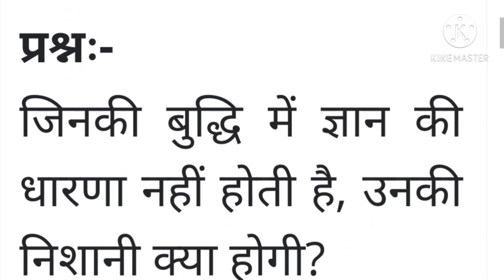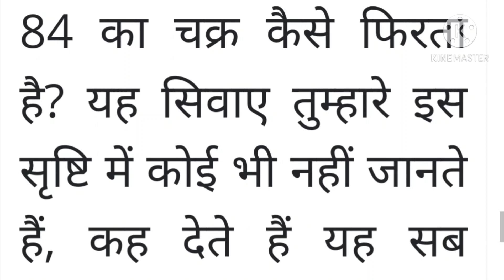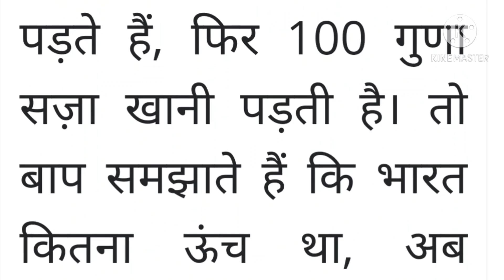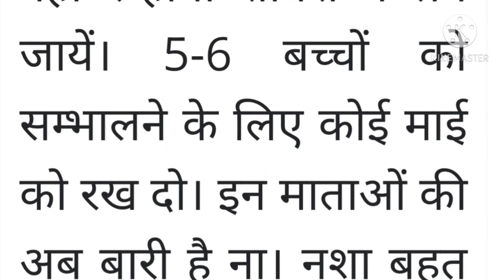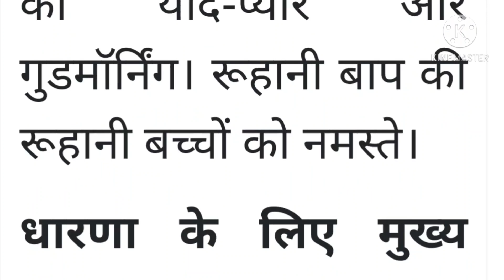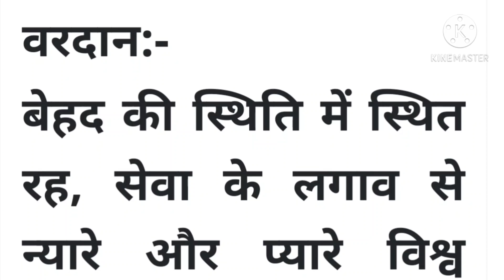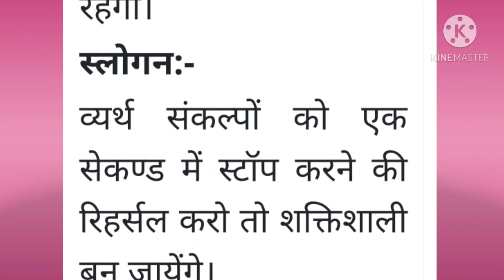25 November 2020 ki Murli। Aaj ki Murli with Text। आज की मुरली Brahma kumaris। Daily Murli। BK Murli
Om Shanti ☀️☀️☀️

Ruhani Baba ki Murli
25 November 2020 ki Murli
Shiva Baba Murli Madhuvan
Madhuvan Murli
Om Shanti
Today's Murli
Aaj ki Murli Brahma Kumari
Madhuvan Murli

Om Shanti ☀️ to all brothers and sisters...